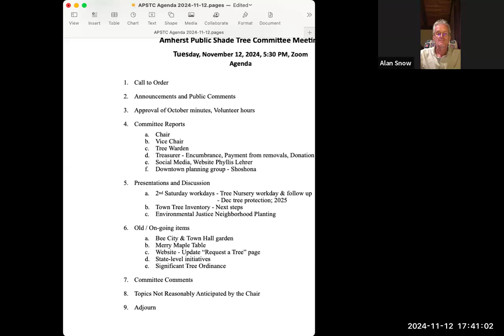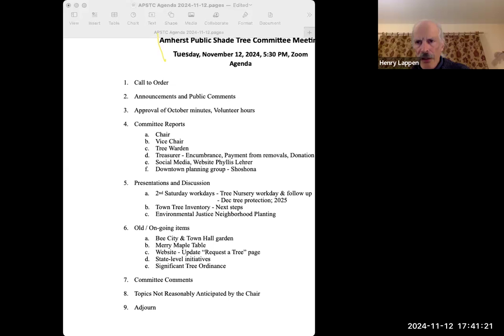Public Shade Tree Committee Nov 12, 2024